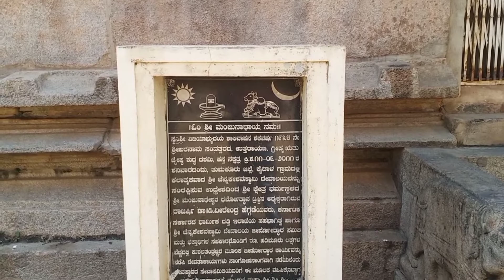ಕಲಿಯುಗದ ಮೊದಲ ತೀರ್ಥಂಕರರು| ಶಾಂತಿನಾಥರ ಧ್ಯಾನ ಮಂದಿರ | Kannada Moto vlog | Jain History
ಜೈನರ ಪವಿತ್ರ ಯಾತ್ರಾ ಸ್ಥಳಗಳಲ್ಲಿ ಒಂದಾದ, ಮಂದಾರಗಿರಿ ಬಳಿಯ, ಶಾಂತಿನಾಥರ ಧ್ಯಾನ ಮಂದಿರ.